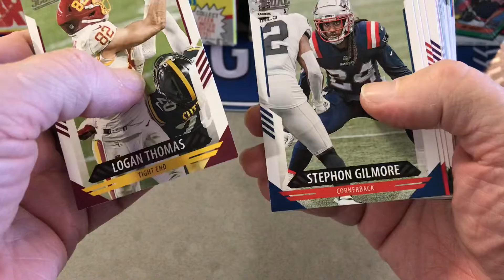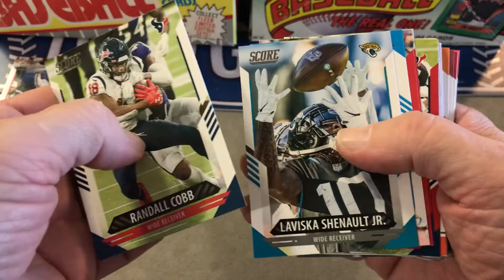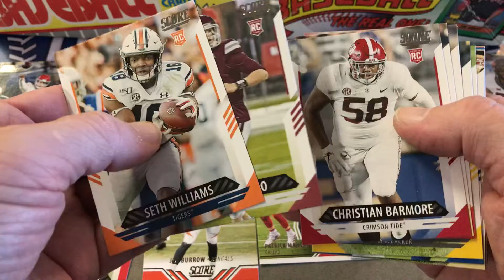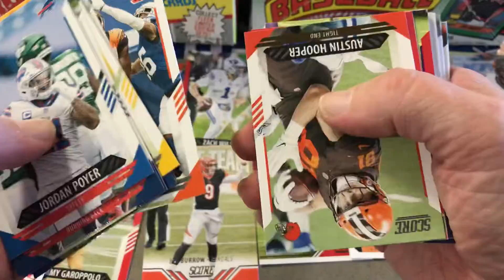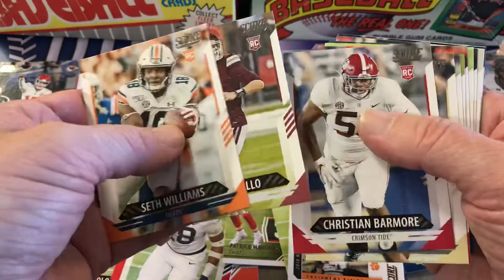2021 SCORE FOOTBALL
I have couple of 2021 Score football fat packs. Let’s see what we get.